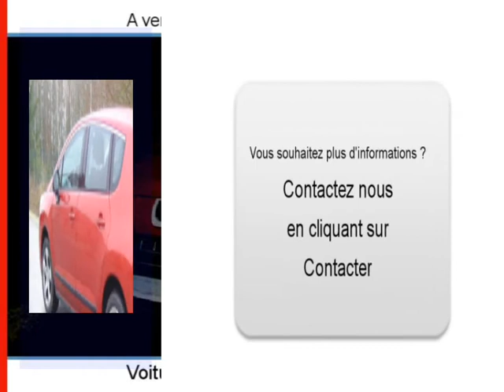Achat Vente une Peugeot 3008 Pleurs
A vendre à  Pleurs  Occasion automobile Peugeot 3008 de 24900 Km.
automobile occasion Autoenvideo : Achat Vente une Peugeot 3008  Pleurs  Marne